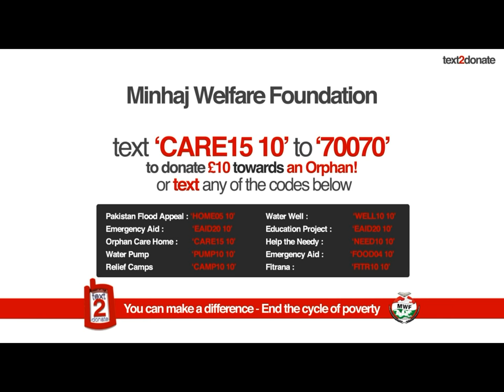Minhaj Welfare Foundation - Charity for Humanity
Shaykh ul Islam Dr Muhammad Tahir ul Qadri Founder of Minhaj Welfare Foundation a Worldwide Humanitarian Organisation -